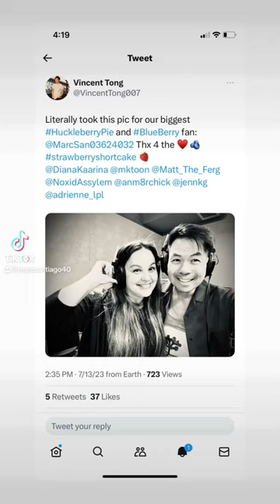Vincent Tong & Diana Kaarina Thanked Me!🫐🎸🩵💙 Strawberry Shortcake: Berry In The Big City (REAL)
Guess what?!!😃🤩🤩 The voices of Huck and Blueberry (Vincent Tong and Diana Kaarina) shared me a photo of them and thanking me for being a huge fan of Huckleberry Pie and Blueberry Muffin!🫐🎸🩵💙 Vincent Tong tagged me!😍 THIS IS A HUGE HONOR!!🩵💙 This is real! Not fake! Buckleberry Forever!🩵💙 “Strawberry Shirtcake: Berry In The Big City” belongs to WildBrain and “The Best Day Ever is from Nickelodeon’s “SpongeBob SquarePants.” @blueberrymuffingoodgirl872 @officialsamstermadness @marioandluigistudiosproduc1125